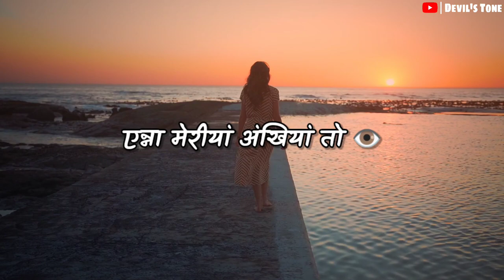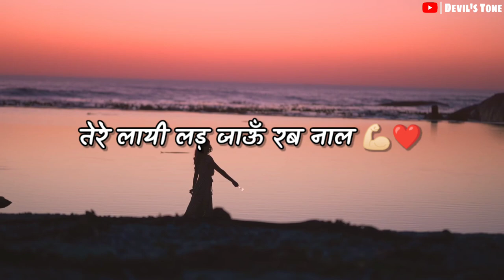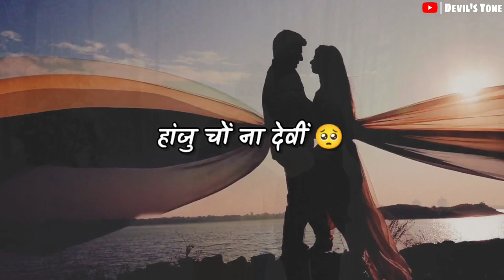Main Teri Ho Gayi - Lyrics | Cover Song | Rupali Jagga | Devil's Tone